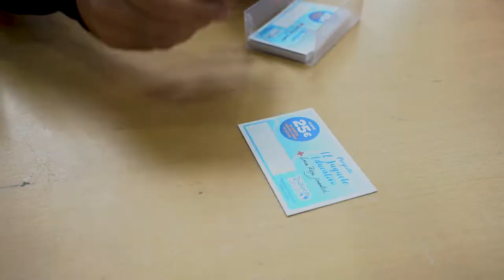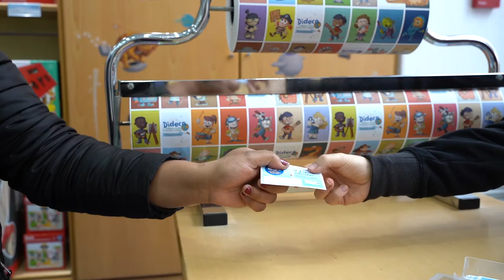Sus derechos en juego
¿Sabías que los juguetes no sólo son fuente de ocio para los niños, niñas y jóvenes, sino que ayudan a mejorar sus habilidades comunicativas, o a relacionarse?